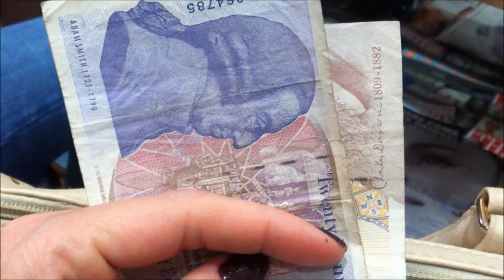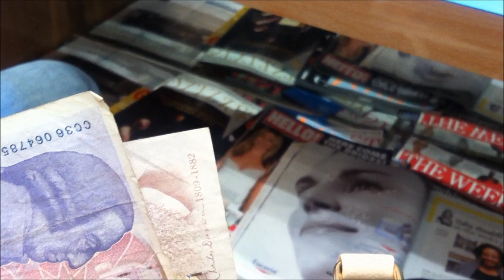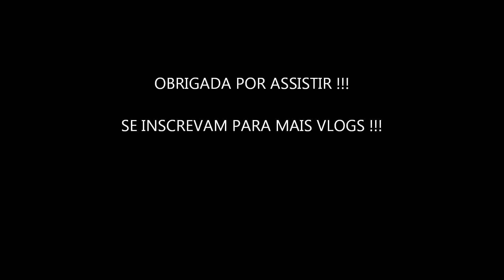Vlog Salao Pedicure em Londres . Como fazem as unhas em Londres?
Hoje levei vc a um salao comigo, muita gente pergunta como fazem as unhas aqui, entao vamos la ver ??